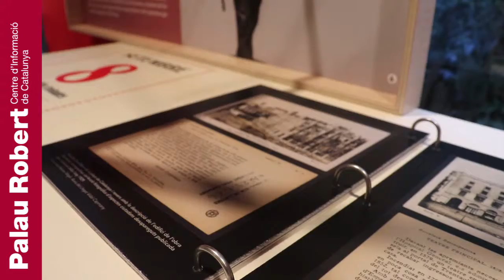"Patufet, on ets? Aureli Capmany (1868-1954)" - Introducció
Una exposició al Palau Robert reivindica el llegat que va deixar l’escriptor, folklorista i promotor Aureli Capmany en la cultura catalana a partir del personatge d’en Patufet, protagonista de la revista infantil dirigida per Capmany.